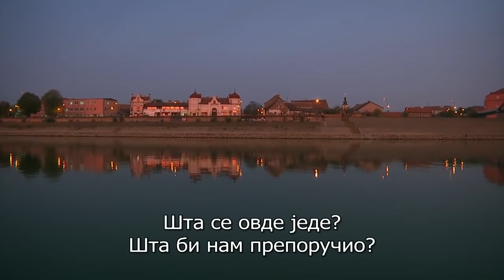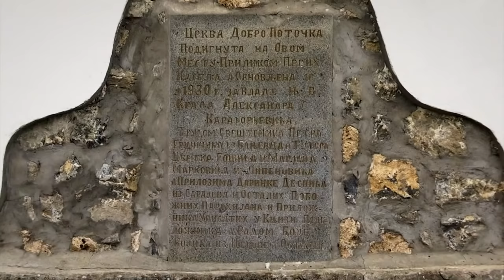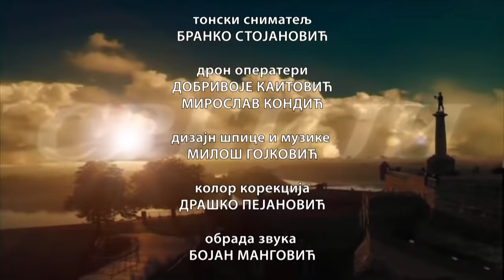Stranac u Srbiji: Italijan Vilijam Šardis, 1. deo